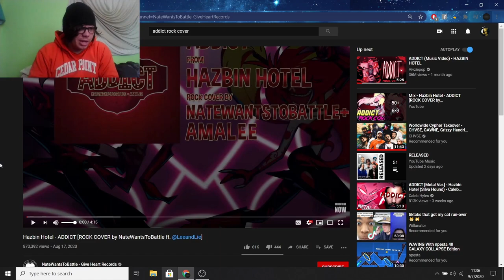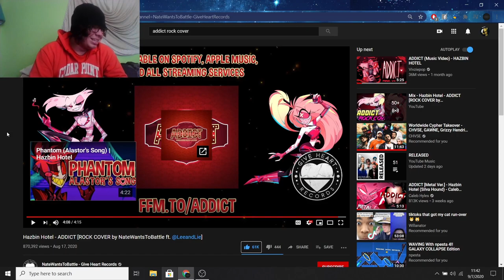Hazbin Hotel - Addict Rock Cover [NateWantsToBattle] (REACTION)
I seen comments about this song on my reaction to this song being covered
by Caleb Hyles, so I decided to get off my butt and come check it out.

And I am not disappointed...

-Social Media-

~James